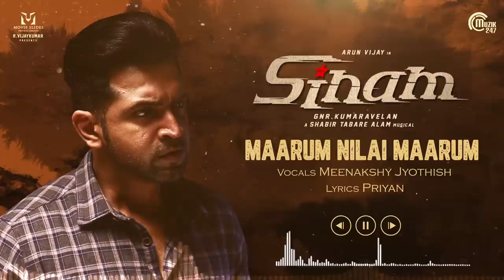Sinam - Official Audio Jukebox | Arun Vijay, Pallak Lalwani | Shabir Tabare Alam | GNR Kumaravelan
Presenting the full album audio jukebox of the upcoming Tamil movie Sinam. The film stars ArunVijay & Pallak Lalwani in the lead roles, directed by GNR. Kumaravelan, music by ShabirTabareAlam, produced by R. Vijayakumar under the banner of Movie Slides Pvt Ltd. Muzik247 is the Official Music Partner.

Stream and Listen to Sinam Songs on your favourite music platforms

Tracks:
00:01 Nenjellam
04:22 Solladi En Kanmani
07:51 Maarum Nilai Maarum
11:38 Enakaana Siruvaanam
15:32 Enil Paaindhidum Kaadhalae (Reprised)

Track Details
Nenjellam
Composed and produced by Shabir Tabare Alam
Lyrics: Karky
Vocals: G.V. Prakash Kumar & Sivaangi Krishnakumar
Keys & Programming: Shabir Tabare Alam
Guitar: Keba Jeremiah
Electric Guitar: Solomon William
Bass: Naveen Napier
Santoor, Mandolin, Dulcimer: Seenu
Strings Arranged by: Shabir Tabare Alam & Anupam Roy
Strings: Chennai Strings Orchestra
Conducted by: Anupam Roy
Flute: Ashish V
Whistle: Victoria Wymark
Executive Music Producer: Buvaneswaran Ganesan
Voice Conductor : Vinaita Sivakumar
Music Assistant: Solomon William
Recording Studios: Vincey Digitech, 20dB Sound Studios (Chennai) & Sound Parti Studios
Recording Engineers: Avinash Satish @ 20dB Sound Studios (Chennai), Irudhayaraj @ Vincey Digitech,
Mix & Mastered By:  Balu Thankachan (20dB Sound Studios)
Musician Coordinator: L.V Sudhaker

Solladi En Kanmani
Lyrics: Thamizhanangu
Singers: Arun Vijay & Pavithra Shreedharan Nair
Backing Vocals: Lakshmi Priya
Synth & Keyboard programming: Buvaneswaran Ganesan
Guitars: Solomon William
Flute: Ashish V
Recording Engineers: Avinash Satish  @ 20dB Sound Studios (Chennai), Jian Liang Wong @ VERTA Collective (Singapore)
Mix assisted by Benny Phelix
Mixed & Mastered by Abin Pushpakaran @ Blu academy, Chennai

Maarum Nilai Maarum
Lyrics: Priyan
Singers: Meenakshy Jyothish
Vocal Conductor: Vinaita Sivakumar
Backing vocals: Bharghavi Sridhar & Feji
Additional Programming: Solomon William
Guitars: Solomon William
Violin: Anirudh & Aakarsh
Flute: Ashish V
Recording Engineers : Avinash Satish  @ 20dB Sound Studios (Chennai), Lijesh @ Voice & Vision Studios (Chennai)
Mix & Mastered By: Anup Pereira @ Doppler Soundlab

Enakaana Siruvaanam
Lyrics: Eknath
Singer: Revanth
Backing Vocals: Vinaita Sivakumar
Keyboards, Synth and Rhythm Programming: Shabir Tabare Alam
Guitar and Bass: Telfie
Whistle: Victoria Wymark
Recording Engineers: Solomon William @ The Monastery (Chennai), Mastan Vali @ Jubilee 10 Studio (Hyderabad)
Mixed and Mastered by: S. Ramji @ Unique Mastering Studio

Enil Paaindhidum Kaadhalae (Reprised)
Lyrics: Karky
Vocals: Shabir Tabare Alam, Jonita Gandhi
Programming: Shabir Tabare Alam
Guitar: Keba Jeremiah
Bass: Naveen Napier
Strings Arranged by: Shabir & Anupam Roy
Flute: Ashish V
Whistle: Victoria Wymark
Voice Conductor (Jonita Gandhi): Vinaita Sivakumar

Movie Crew:

Cast: Arun Vijay, Pallak Lalwani, Kaali Venkat, RNR Manohar, KSG Venkatesh, Marumalarchi Bharathi & others.

Production House - Movie Slides Pvt Ltd
Producer - R. Vijayakumar
Director - GNR. Kumaravelan
Director Of Photography - Gopinath
Art Director - Michael BFA
Editor - A Rajamohammed
Associate Cinematography - Soda Suresh
Associate Director - Karthik Sivan
Co - Director - Saravanan Rathinam
Story - Dialogue - R Saravanan
Costume Designer - Aarathi Arun
Lyrics - Karky, Eknath, Priyan, Thamizhanangu
DI  & VFX: Knack Studios
DI Colourist: Rajesh Janakiraman
Stills: Jayakumar Vairavan
Stunt - Stunt Silva
Production Advisor: R Raja
Promotions - Ctc Media Boy
Posters Design: RedDot Pavan